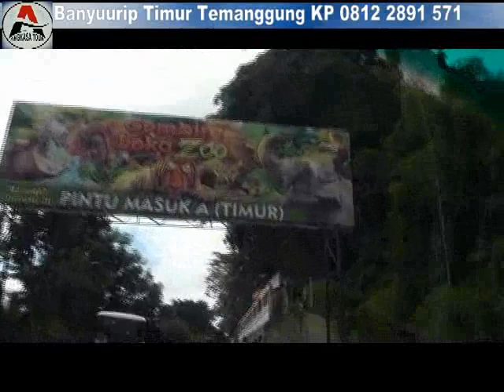perjalanan Temanggung ke Jogja RA MAsyithoh Jampirejo 01